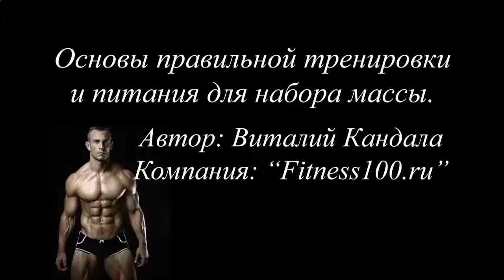Накачать мышцы шеи видео